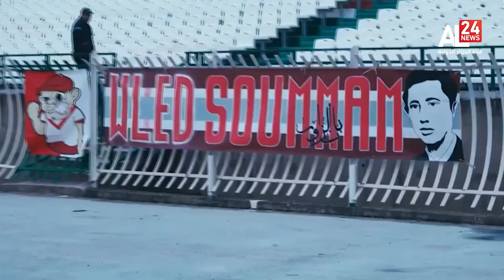STADE 24 Le CRB ne devra pas se rater en Tanzanie pour se qualifier en 1/4 de finale de la CL